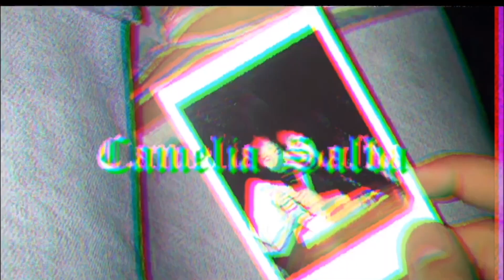I NEARLY KILLED MY COUSIN OUT OF JEALOUSY! (Story time)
I guess I’m just a little crazy since day one... moral of the story guys ! Don’t pick favorites!!
But anyways hope you guys laugh at this just like how my cousin and I laugh at this story when we re-tell to each other !